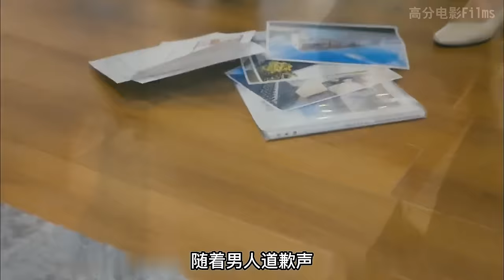極度狗血混亂的辦公室戀情！一段三觀炸裂的離譜復仇!一個痴情男人究竟可以為愛瘋狂到何種程度？一口氣看完大尺度深夜日劇《完美犯罪》。完美犯罪